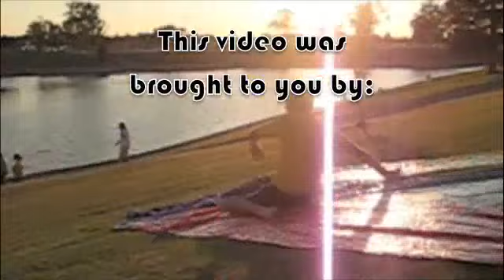Slip N Slide (on a hill with a ramp)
My friends and I linked some slip and slides together, placed them on a downward hill and added a small trick ramp. We try to do this at least a few times every year at Lakeside park in Tucson, AZ. At the end of the video is Katie's re-re first attempt/wipe out, LOL.